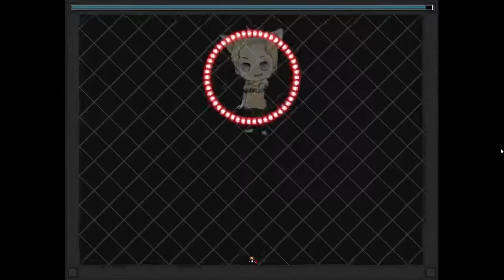Cyber ЛР 4.1.2016